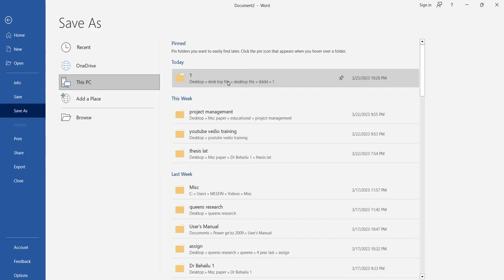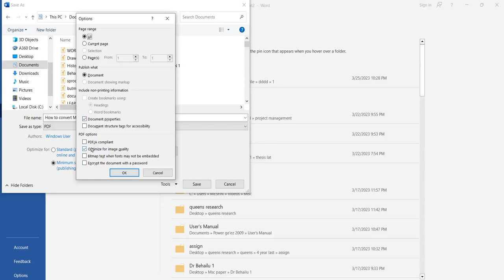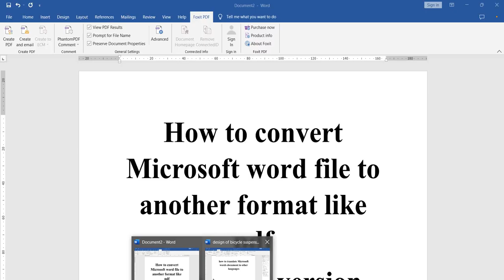14. How to convert microsoft word file to other file formates